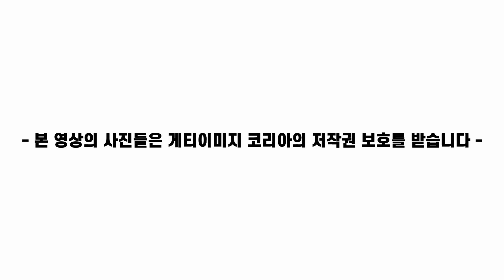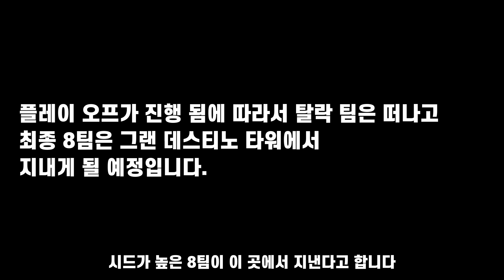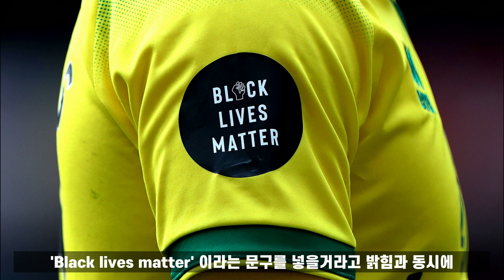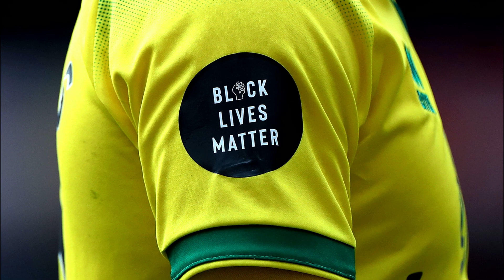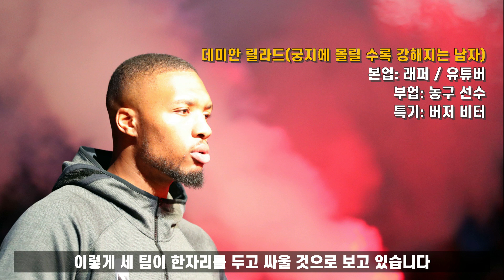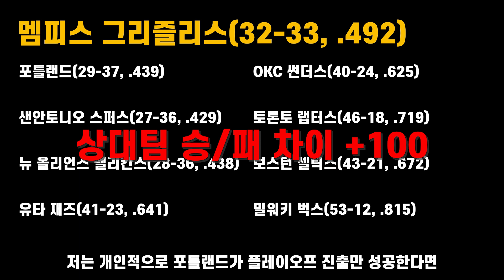엑스맨? 우승 도우미? JR 스미스의 정체는? | 도락nba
야구야구 내 NBA 전문 코너 도락nba!